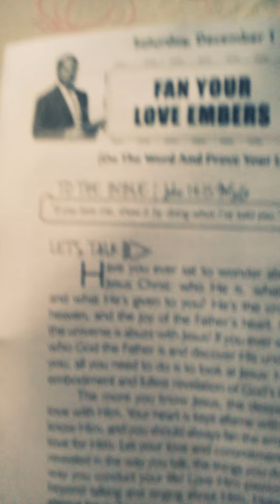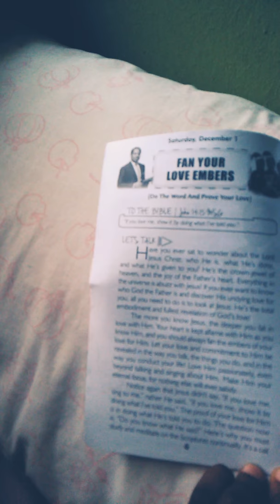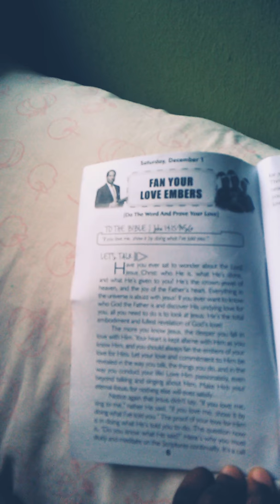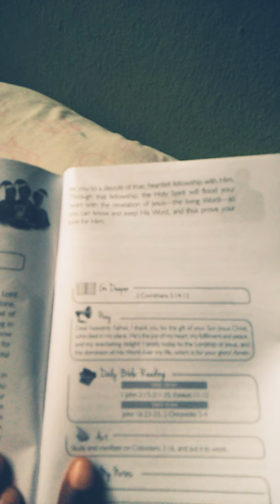Teevo of December reading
2018 teevo